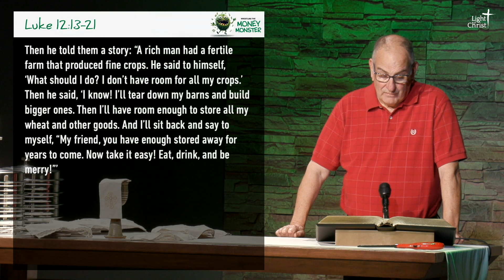Guard Against Greed | 10/20/24 | Message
Last week focused on the practical dangers of always pursuing more.  Today Jesus reminds us of the spiritual danger of greed.  Jesus spoke about the danger of wealth, because it can take on a spiritual power (the Ring of power).  Wealth can twist our thinking, twist our hearts, and twist our souls.  We lose sight of what is most important.  It begins to control us.  We only truly control what we can let go of.

Content not developed by Light of Christ may be provided on this platform from time to time for educational purposes.Copyright Disclaimer under Section 107 of the Copyright Act of 1976: Allowance is made for “fair use” for purposes such as criticism, comment, news reporting, teaching, scholarship, education, and research.

Light of Christ Church
1700 Longmeadow Parkway
Algonquin, IL 60102

Your Gifts Matter!
Text to Give: Text any dollar amount to 84321